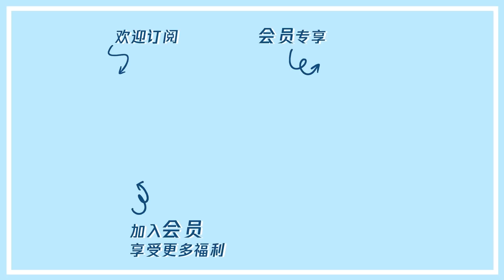何老师抢答歇后语惨遭嘲笑，小九逻辑快速上线秒答数学题 |《拜托了冰箱轰趴季 Play! Fridge》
【播出时间】▶▶▶会员每周三抢先看；非会员下周二晚8点转免
《拜托了冰箱》轰趴季是腾讯视频出品的一档明星社交真人秀。本季将棚内谈话场景拓展到轰趴馆的社交场景，通过美食游戏和盲盒体验定制主题轰趴建立聚会社交场，为嘉宾打造轻松快乐的轰趴体验，呈现社交故事的不同样本，分享探讨年轻的社交态度和生活方式。
◆ 出演嘉宾：何炅，王嘉尔，INTO1高卿尘，INTO1刘彰，陈梓铭